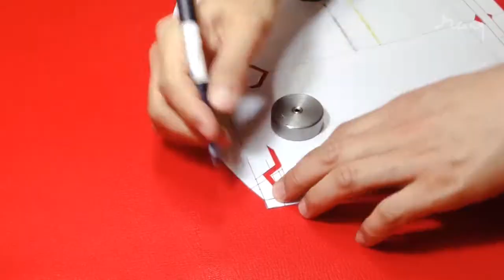Making Poppy Red Bucket Bag part 1 _ 빨간맛 버킷백 만들기 part 1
How to make poppy red Bucket Bag ep.1
크리스페 가죽으로 만드는 버킷백 제작기 ep.1
(가방문의나 제작은 이메일이나 아래 링크를 참조해주세요)